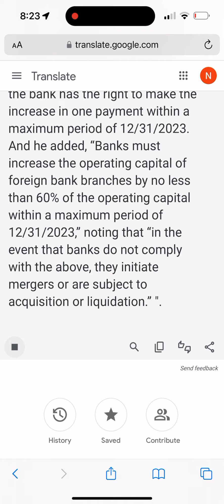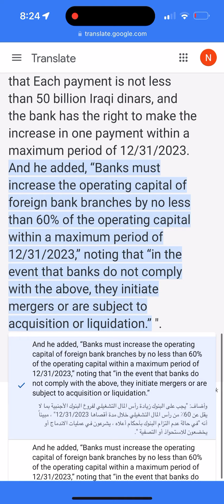Bank increase the capital